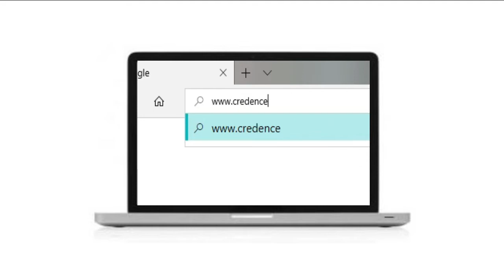Credence Web Promotion Latest